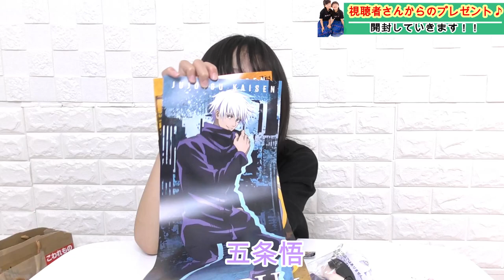誕プレ？！すごい！！視聴者さんからプレゼントが届きました！！！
ルームツアー 新築 リフォーム 輸入住宅 インテリア わかなさん本当にありがとうございます！
今も変わらず応援くださりとてもうれしいです。

またみてね♪